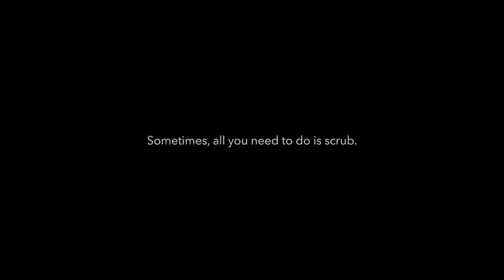Bob Marley & the Wailers - Pimper's Paradise - Cover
Alright. Here's one of my top five Marley tunes of all time: Pimper's Paradise. It's on Uprising, the twelfth studio album by Bob Marley and the Wailers - released in 1980. Marley died the following year, and Uprising was the final studio album released during his lifetime. This record is one of Marley's most deeply religious.  I love it so.

Why this is important to Rhythm Guitar:
Well, sometimes the Rhythm just dominates. In this song, there is almost no chord work at all. It's all palm muted on the downstroke. In fact the entire first verse the left hand covers the chord but never actually plays them. It's all "chuck-ka." Not" chuck-ka-ka "where the second "ka" is the chord on the second downstroke - the Rhythm most guys use on songs like this. The choruses actually scrub a bit of the chords, but you'll see that.

It's just a great song about a Jamaican prostitute - she really was a Pimper's Paradise.